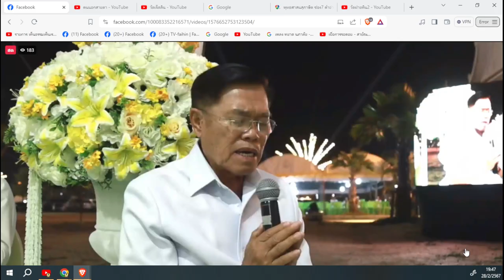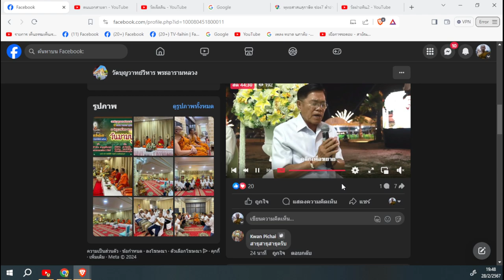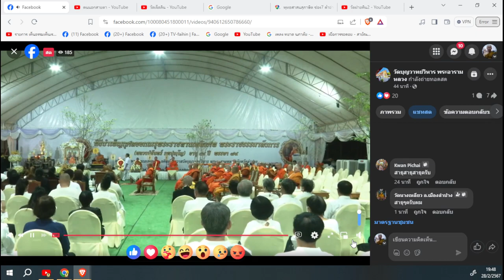จ้อยอำลา พิธีออกเมรุฯ พระราชธรรมาลังกา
จ้อยอำลา พิธีออกเมรุฯ พระราชธรรมาลังกา 01/03/67